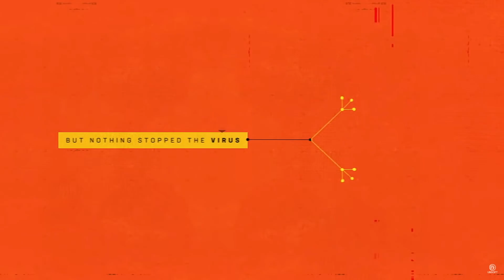The Division 2-Conocidos personajes y facciones confirmados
The Division 2-Nuevos personajes y facciones confirmadas

*Steam: Zemtexofficial
*UPlay: Zemtexofficial
*Origin: Zemtexofficial
*Xbox: Zemtexofficial
*Battle.net: Zemtex#2294
*PSN: Zemtexofficial

El canal se basa en videojuegos, partidas, información y opinión. Con esta premisa, los cimientos de este sitio son los que siguen a continuación. El resumen es muy sencillo: NO rompas el buen ambiente y el buen rollo; sé civilizado, correcto y educado, y todo irá bien ;)

1) Lo que ves, es lo que hay. Juego como yo quiero jugar, y lo subo. Hay buenas y malas partidas, A veces se siguen cánones establecidos, y a veces no. Es mi libre albedrío, mi partida, y mi forma de vivir este mundillo desde hace muchos años. El resultado, es mi experiencia, y mi disfrute, y mi intención es la de pasarlo bien, y compartirlo.

2) Los logros, retos, hitos, récords, trofeos, tiers, rankings, dificultades, demostraciones de poder y/o habilidad y similares surgen de manera casi accidental y no provocada, y NO son ni prioridades, ni aspectos fundamentales en los vídeos.

3) Soy el menos indicado para dar lecciones sobre cómo jugar a nadie, y por eso no lo hago. Lo más probable es que tampoco te guste que te digan cómo debes jugar desde la perspectiva de otros, y por eso te agradeceré que tú no lo hagas en el canal. Consejos y correcciones, todas las que quieras, son más que agradecidas; lecciones y órdenes autoritarias, ninguna.

4) Por supuesto, entiendo y respeto que mi forma de jugar no sea de tu agrado, que te moleste, e incluso te irrite. Por suerte, la solución a esto esta en tu mano: NO veas mis vídeos. Entre la enorme oferta de canales de temática similar que hay en la red, estoy absolutamente convencido de que hay mucho contenido que te encantaría.

1) La opinión de cualquier usuario y/o suscriptor del canal, o la mía, es personal e intransferible. Debe ser respetada por encima de todo, aunque no se comparta.

2) Todo debate, foco diferencial, respuesta, perspectiva opuesta y similares son bienvenidas y serán respetadas, aunque no necesariamente compartidas por el resto de la comunidad, ni por mi.

3)  No hay errores ni equivocaciones en una opinión u especulación, ni cuando se basa en hechos contrastados, ni cuando no se tiene fundamento alguno.

1) La columna de comentarios de cada vídeo está a tu entera disposición. La comunidad de suscriptores y usuarios es la columna vertebral del canal, abierto a todo videojugador. El buen ambiente y el buen rollo deben primar en el canal, y esto debe respetarse, y reflejarse en la columna de comentarios.

2) Todo comentario con burlas, mofas, desprecio, odio, amenaza, insultos, acoso y todo lo que se considere una falta de respeto fuera del contexto adecuado contra otro usuario, suscriptor, contenido del canal o su propietario, puede ser motivo de bloqueo del autor original y de todo el que siga esta línea.

5) El tergiversar, retorcer y/o manipular comentarios otro usuario, o de mi, o del contenido del canal, puede ser motivo bloqueo, siempre y cuando no se trate de un error de interpretación.

6) La crítica, argumentada y/o constructiva, es bienvenida y respetada. La crítica destructiva y/o sin fundamento, contra otro usuario, suscriptor, o contra el contenido del canal o contra mí, no lo es, y puede desembocar en un bloqueo de su autor y de todo el que siga esta línea.

7) La publicidad y/o promoción de cualquier marca, producto, servicio, usuario, canal u organización puede considerarse spam, y puede ser motivo de bloqueo.

Sobre el contenido del canal…

1) Los productos y servicios que aparecen en el canal son de uso autorizado por sus respectivos propietarios bajo la licencia de YouTube estándard, mientras no se especifique lo contrario.

2) El logotipo del canal, marca de agua, banner, nombre de marca, citas de fuentes de información y referencias propias NO son de libre uso, a menos que se especifique lo contrario. Se necesita autorización expresa, se debe citar la fuente, mencionar a la misma y debe enlazarse al sitio, y al vídeo original. La monetización fuera del canal NO está permitida a menos que se especifique lo contrario.